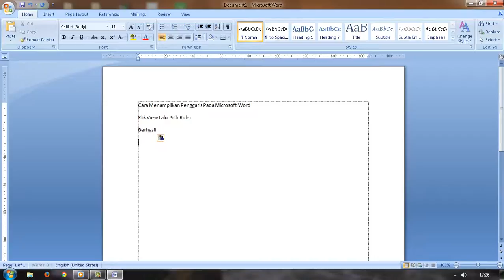Tutorial Cara Menampilkan Pengaris Pada Microsoft Word